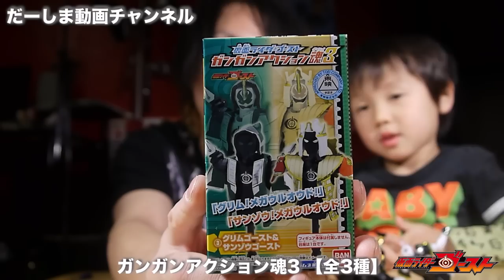ガンガンアクション魂3 【全3種】全身13カ所可動！食玩 仮面ライダーゴースト グレイトフル魂 ネクロム グリム魂 サンゾウ魂 開封レビュー！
全4種！仮面ライダーゴーストキット4！食玩 アイコンドライバーG メガウルオウダー サングラスラッシャー ゴーストドライバー